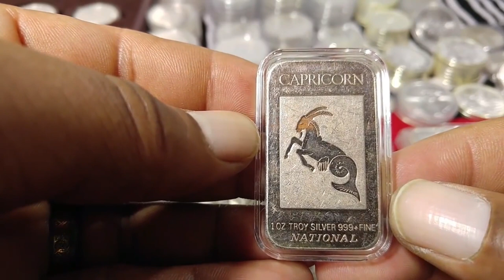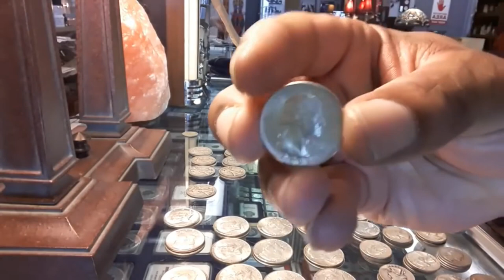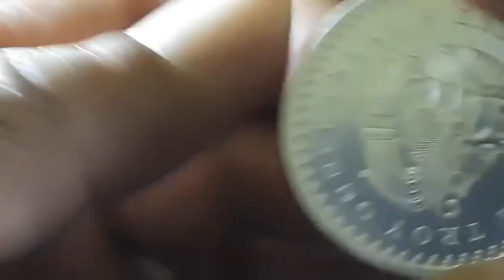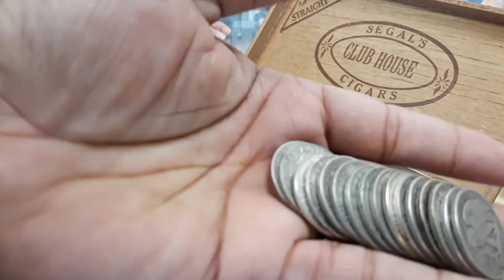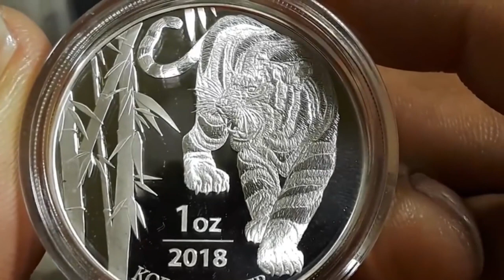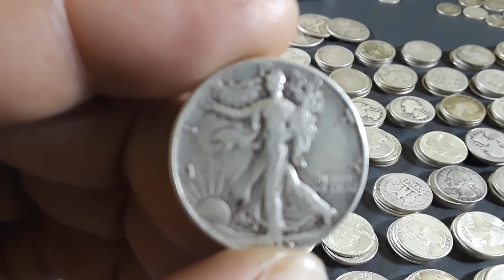Who's Gonna Buy Your Silver When The Time Comes To Sell?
Please note that I am not a financial advisor. A conversation with my local coin store owner. Can you sell a 100-ounce bar? Is 90% silver a good investment? Where do dealers believe silver prices are headed? I got these questions answered by someone who has been doing this for a long time.

1. We will explain any rules for the Giveaway in our videos
2. No purchase is necessary.
3. All of the items given away are gifts from us to the winners.
5. To participate, you must be a subscriber and like the video.
6. People less than 18 years of age must have parental consent to participate
7. Void where prohibited.

Franklin Street Coin Company
10742 Reading Road